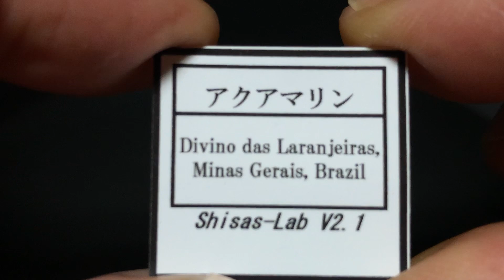Minerals #235, Beryl, Aquamarine Etched, Divino das Laranjeiras, Minas Gerais, Brazil. 御徒町ミネラルマルシ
今年（2024年）1月26日、第２回御徒町ミネラルマルシェ、シーサーズ・ラボさんで入手。ミネラル関係の業者がツーソンに行っているため、少なかったのが残念です。アクアマリン、蝕像でしょうか、ゴツゴツ複雑な形をしています。もう少し青が濃ければいいのですが。8,000円。　暇人

Mineral Beryl Aquamarine Etched Divino das Laranjeiras＃Minas Gerais＃Brazil＃Thumbnail＃Collection＃ミネラル＃鉱物＃ベリル＃アクアマリン＃蝕像＃サムネイル＃ミナスジェライス＃ブラジル＃御徒町ミネラルマルシェ